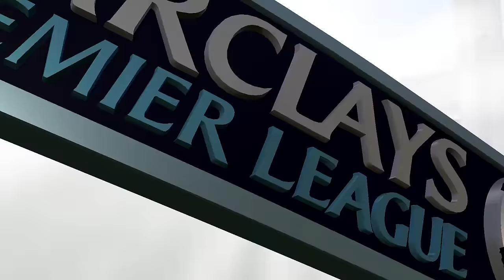FIFA 16: Modo Carrera DT- ¡FINAL DE FA CUP!- Ep. 60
➜ Calendario de subida:
-Domingo: WWE 2K16 (12:00)
-Lunes: FIFA16 West Ham (13:00)
-Martes: NBA 2K16/UFC 2/Ultimate Team (13:00)
-Miércoles: FIFA 16: Henry Valdéz (13:00)
-Jueves: WWE 2K16/NBA 2K16 (13:00)
-Viernes: FIFA 16: West Ham (13:00)
-Sábado: Ultimate Team/UFC 2/NBA 2K16 (13:00)